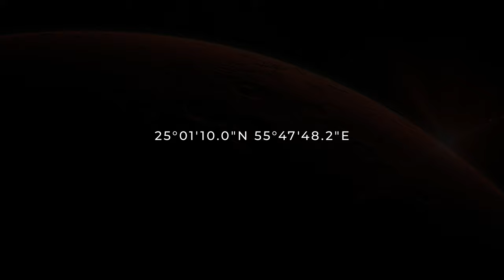EXISTENTIAL - A Documentary Film by Passion Project ft. Wander.ae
A reflection of a journey that took us back to 93 million years ago.

Hans Zimmer